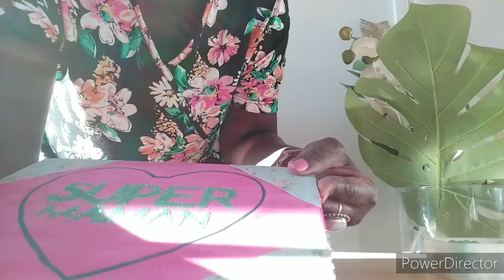DIY/Tuto Peinture/Toile Facile pour La Fête des Mères #1 🎨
je partage avec vous un atelier Peinture sur toile pour la Fête des mères. Des astuces, des  bons plans des ateliers loisirs créatifs, pour les enfants, pour les adultes, pour les fêtes,
les grands événements, des idées créations et des thèmes sur les anniversaires,
L'astucieuse maman, éveille et émerveille avec ses merveilles créations.